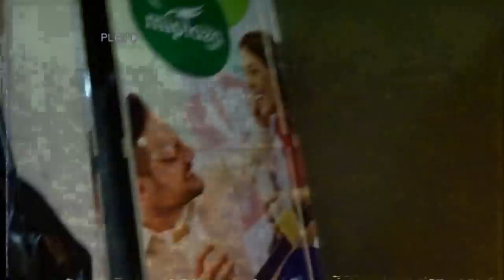INVOCAMOS A LA NIÑA DE LA PLAZA/PARTE 3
amigos este vídeo es con la finalidad de entretener pero esta ves se nos salio de las manos no debimos hacer invocaciones paranormal necesitamos ayuda de unos profesionales